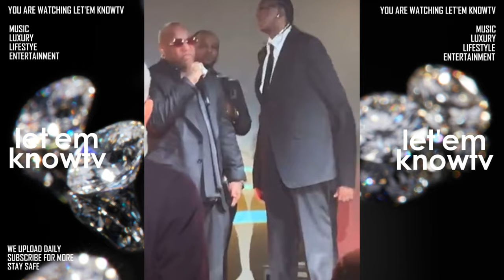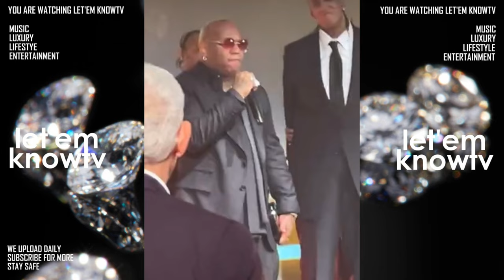Birdman Gives A Long Speech About How He Helped Lil Wayne & Others At The Leaders & Legends Awards